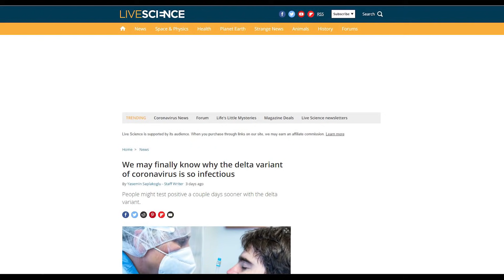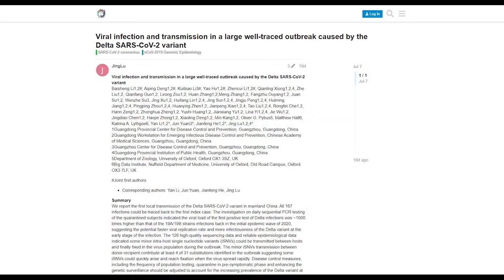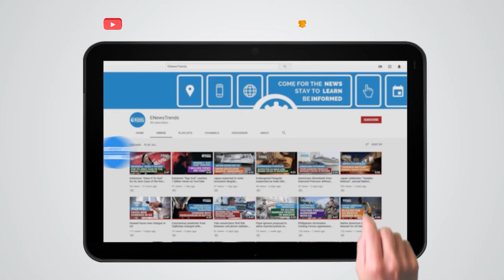This May Explain Why COVID-19 Delta Variant is So Infectious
covid vaccine, covid delta variant, delta variant covid, delta how infectious, pfizer delta covid, delta pfizer vaccine

A new study offered an insight into why the variant spreads quickly.